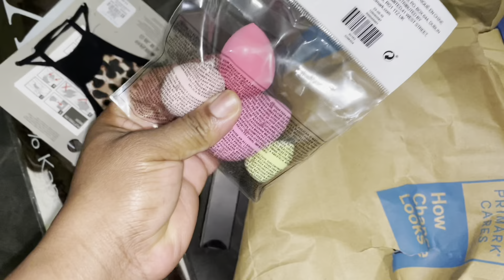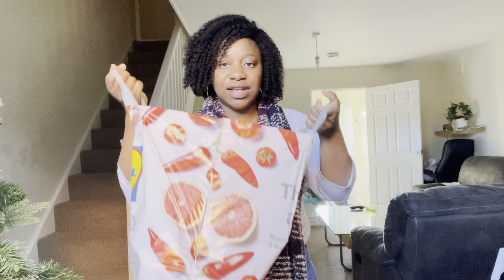MY STRUGGLE AS A MOM YOUTUBER || DECORATING OUR CHRISTMAS TREE + HAULS